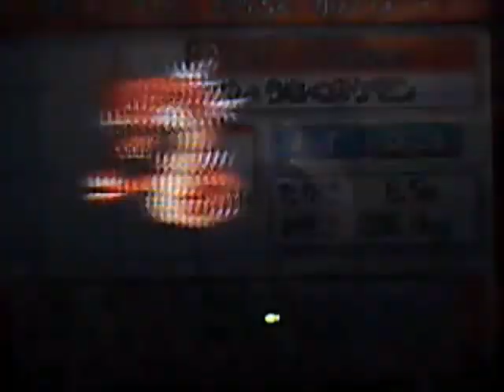Pokemon Soul Silver-RED GYARADOS ENCOUNTER!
my first ever shiny!